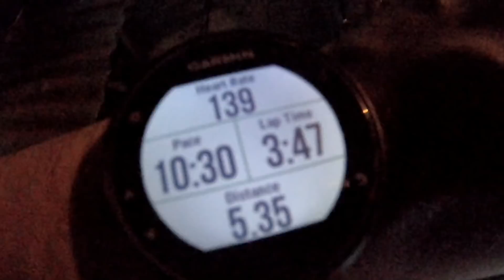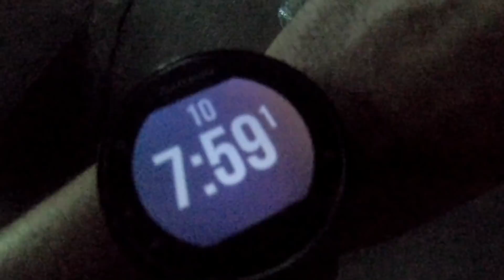City Run หลังเลิกงาน​ พระโขนง​ -​ อโศก​ - พระราม​ 4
วันนี้เลิกงานไว​ อากาศดี​ ฝนไม่ตก​ เส้นทางนี้ระยะทางรวมกัน​ 10 กิโลเมตร​พอดีครับ